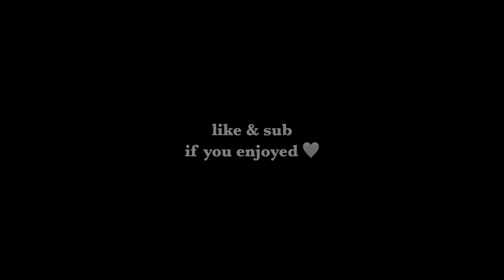singing in a stairwell...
chill with me in a stairwell & get to know me a little better !